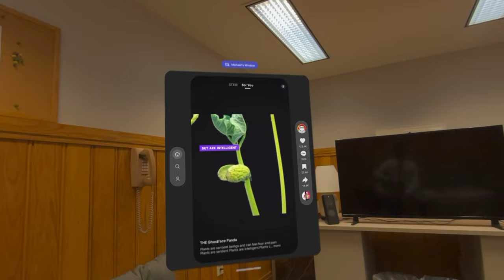Gaming with Apple Vision Pro Spatial Personas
How well does it actually work to play games on visionpro from across the country. Watch as we play Chess, Battleship and watch some Tik Tok.